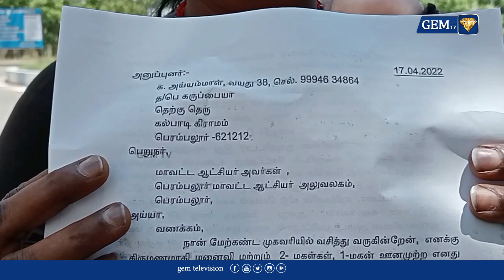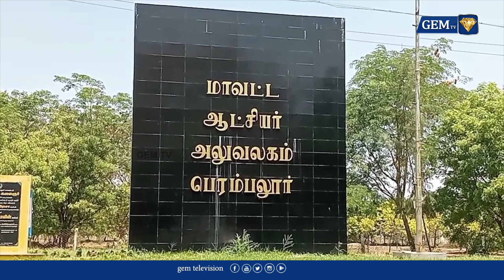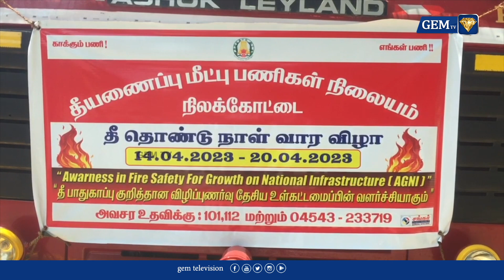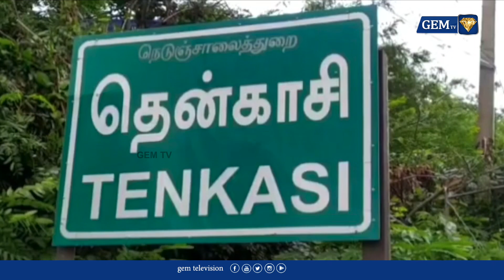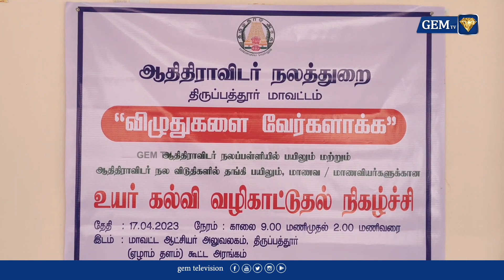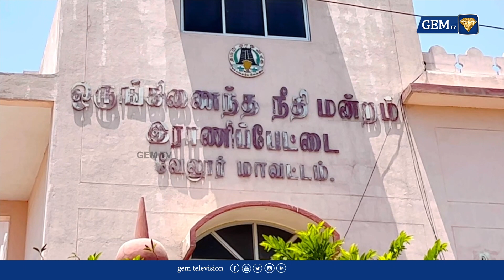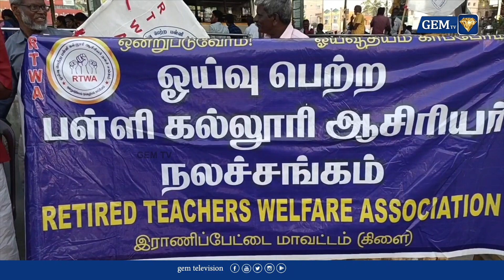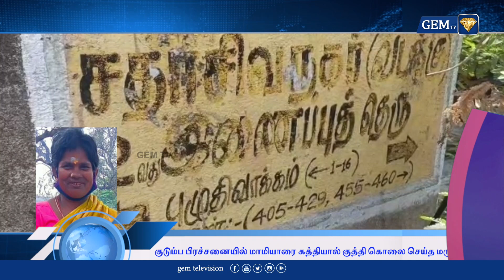சிதம்பரத்தில் எல்.இளையபெருமாள் நூற்றாண்டு நினைவரங்கம் அமைக்கப்படும் மு.க.ஸ்டாலின் அறிவிப்பு | GEM TV